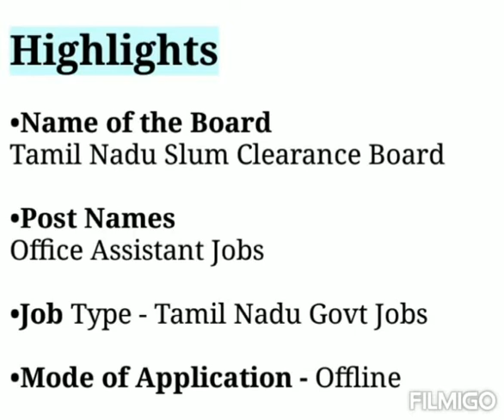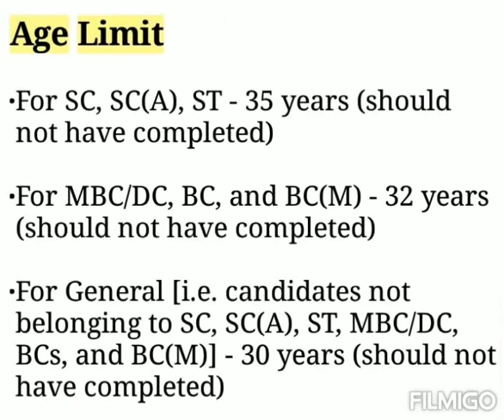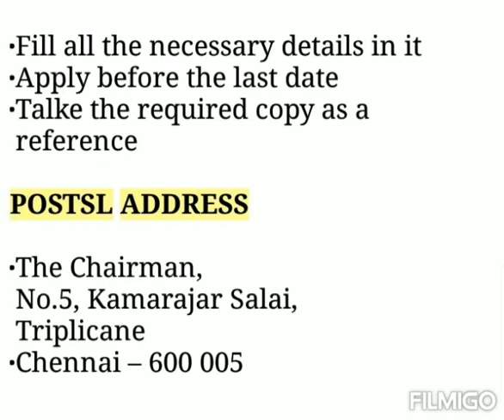TNSCB Recruitment 2021 - || Tamil Nadu || Apply for 53 Office Assistant Jobs